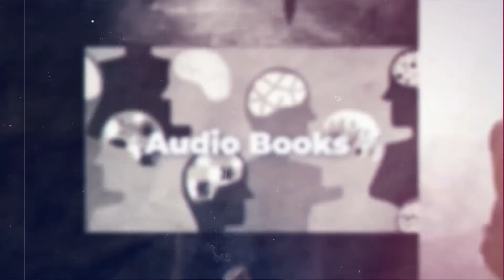Muchas Vidas, Muchos Maestros - Brian Weiss - Parte 10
Comprendamos que nadie es mejor que otro. Sintámoslo. Practiquemos la ayuda al prójimo. Todos estamos en el mismo bote. Si no lo hacemos juntos, nuestros equipos se encontrarán muy solos...